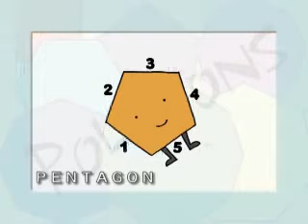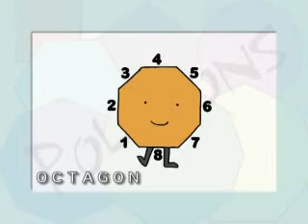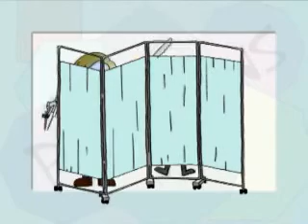The Polygon Song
Song demonstrating the different types of geometric shapes

 The Polygon song and video by Peter Weatherall